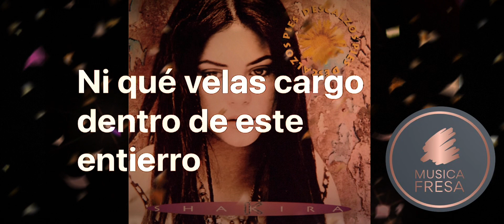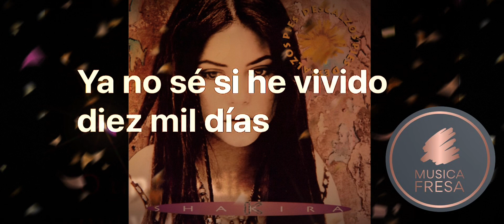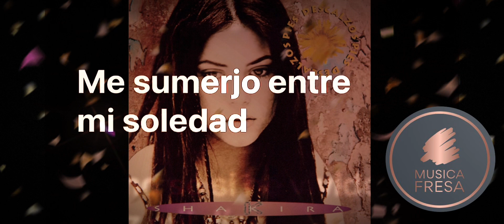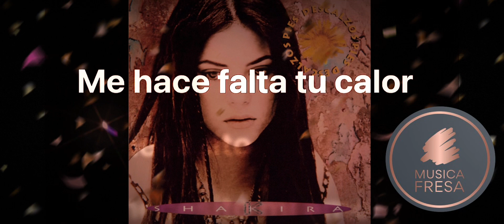Te Necesito | Shakira (1995) Letras